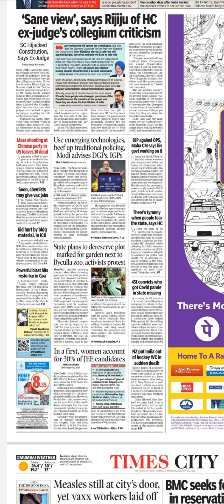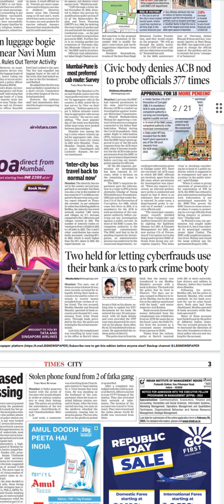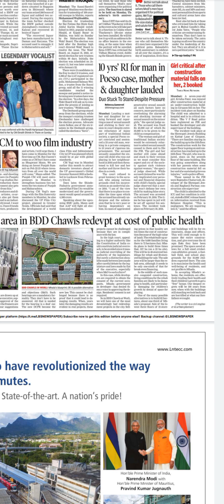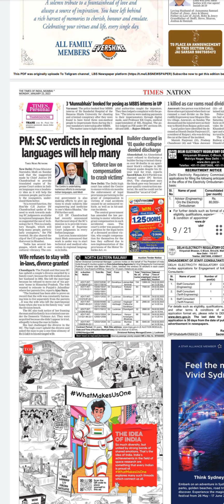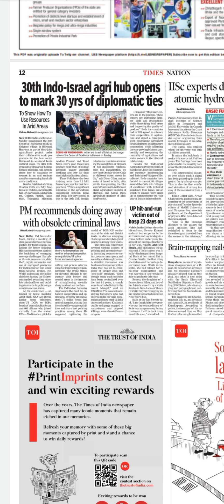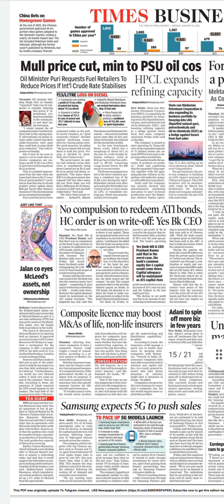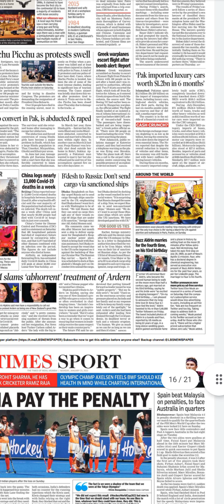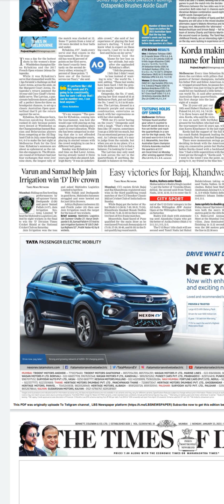Times of India Newspaper Headlines:(23-Jan-23)monday